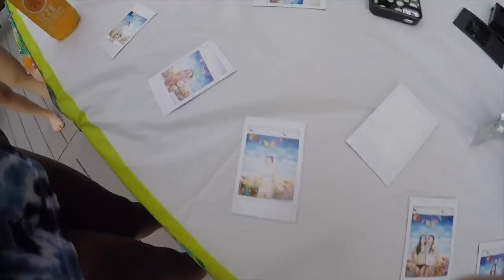Summer '16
locations: nashville, soff's house, the bahamas, minnesota, ocean city, and chincoteague island